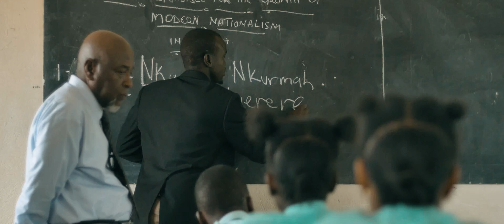TEDDY movie trailer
TEDDY  is real fire. it's an inspirational  movie.  every body must watch it.  will be out in early January 2023. from FLAMINGO PICTURES film company.